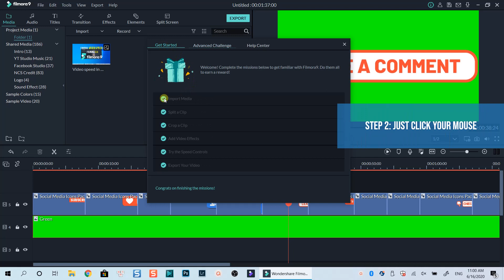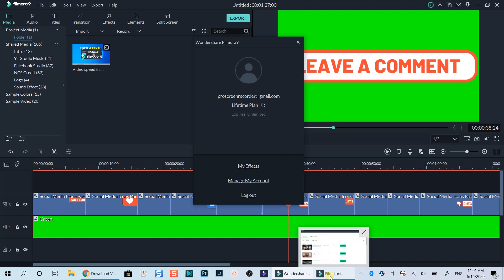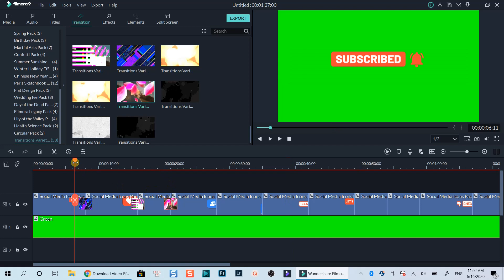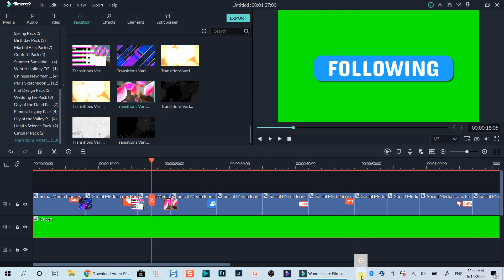Learn Filmora9.5, Get Special Prizes: Free Effect Pack and 7 Days Filmstock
In Filmora 9.5, you can learn the program step by step and claim one free effect pack as well as enjoy 7 days Filmstock Standard Plan.